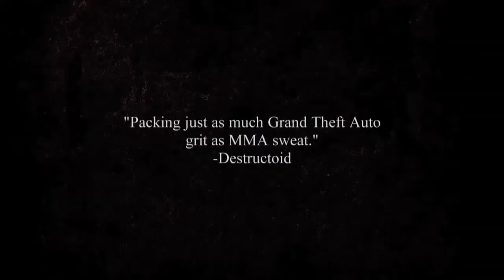Supremacy MMA Killer Moves Trailer PS3, Xbox 360 720p